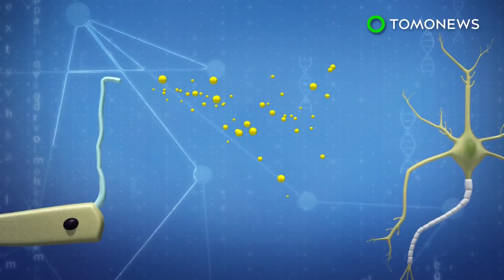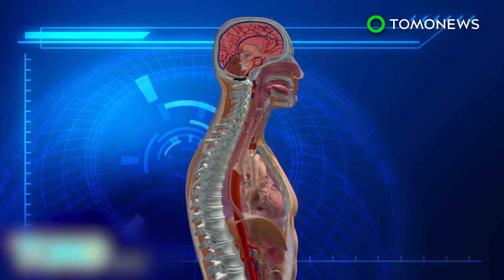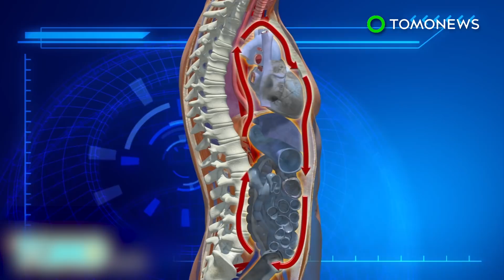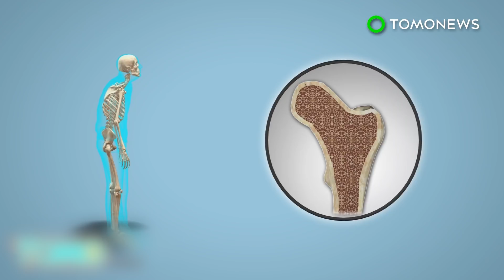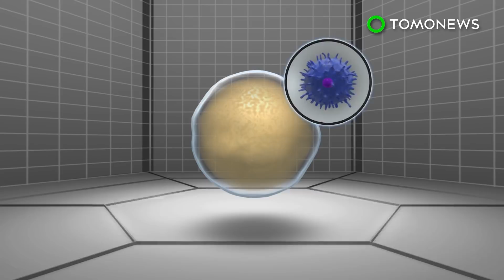Gut sense: Gut directly linked to brain via neuron circuit - TomoNews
DURHAM, NORTH CAROLINA — Research has found a new neuron circuit that proves the gut is more directly connected to the brain than previously thought.